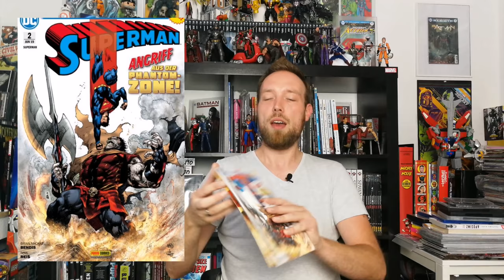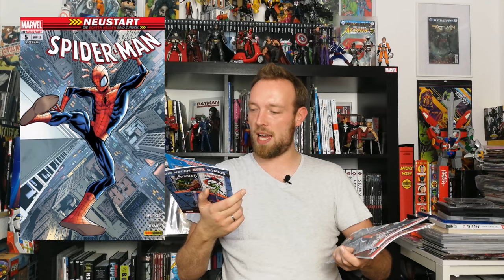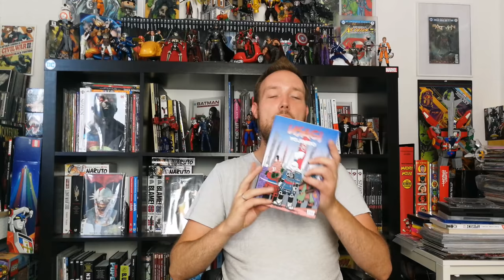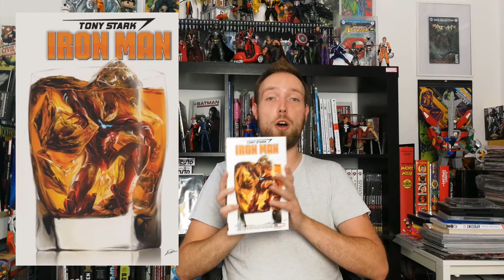Mein Lesestapel Folge 207 | Marvel Neustart & DC Comics | Comic-Sammlung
Lesestapel/Comic-Sammlung: Doomsday Clock 2,Avengers 5 bis 7, Justice League 3 bis 7, Deadpool 3 bis 7, Spider-Man 5 bis 7, Superman 2 und 3, Usagi 2, Gravel 1, Tony Stark Iron Man 2, Heros in Crisis 1 und 2 - Marvel Legacy, Marvel Neustart, DC Comics, Panini Comics, Dantes Verlag
Werbung